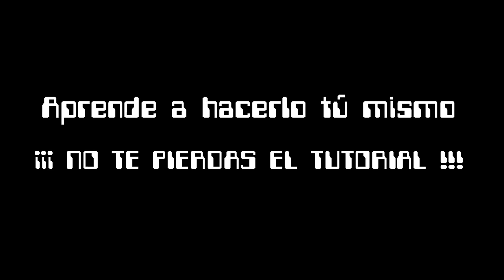RIVAS-VACIAMADRID 2002-2017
█▓▒░ SÍGUEME ░▒▓█